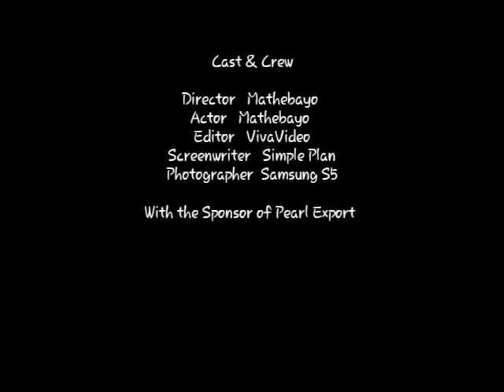Simple Plan "Jet Lag" Drum Cover